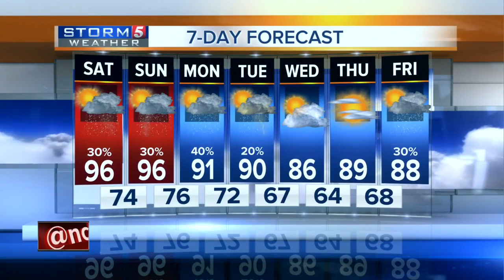Evening Forecast: Friday, June, 24, 2016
Meteorologist Bree Smith gives her evening forecast for Friday, June 24, 2016.